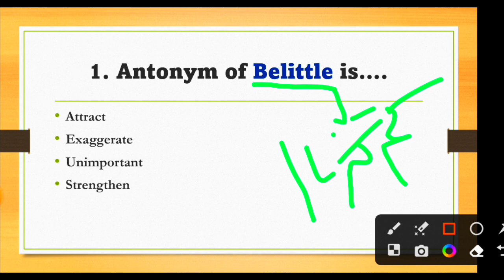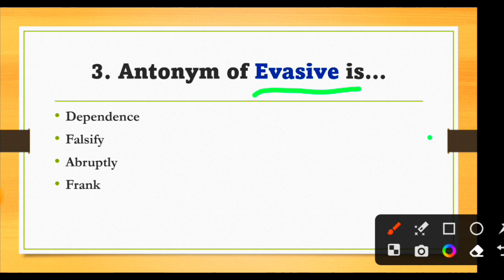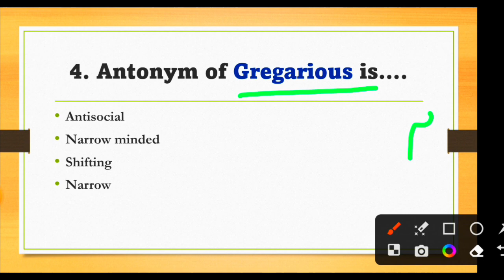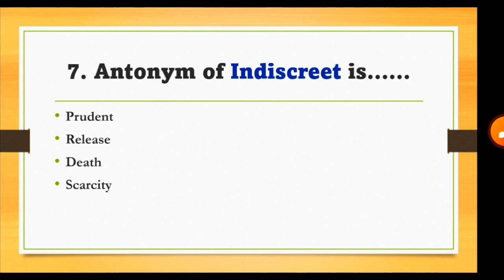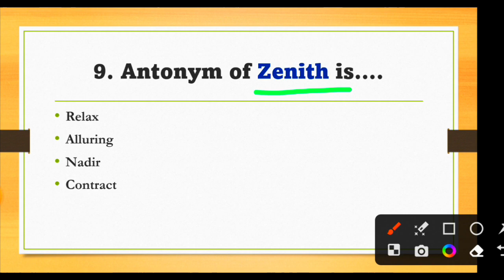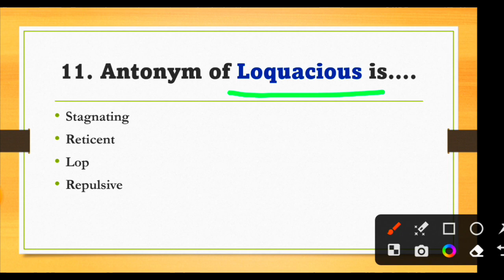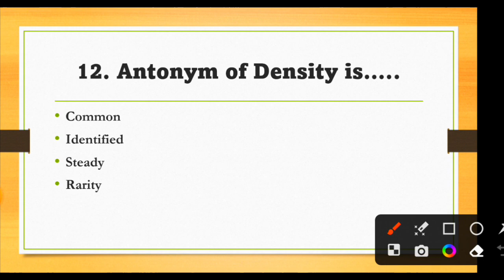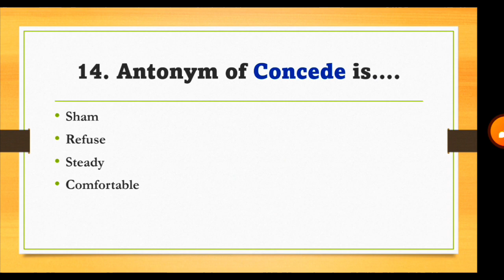Antonyms MCQs| English Test no "54" For paf, navy, ppsc and fpsc